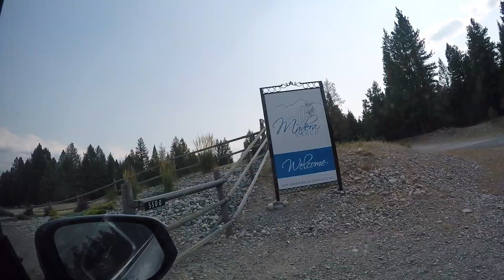Madera Ranch Camping at Lake Koocanusa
August 2017
Annual August long weekend camping trip (almost annually!), to visit our friends who have a permanent site in Madera Ranch at Lake Koocanusa, BC.  The lake stretches across the Canada/US border and is about a 4hr drive from Calgary.  Check out the handstands on the paddleboard!

Shot using GoPro Hero4 and iPhone